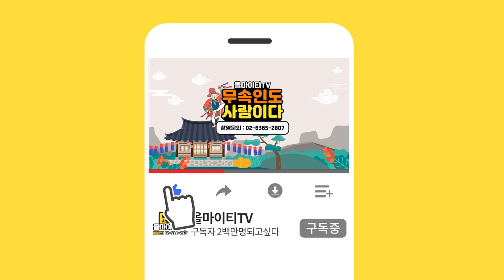흉가 귀신 이야기와 귀신이 감지 되었을 때 나타나는 증상 '흉가에서 이상한 소리가 들려 봤더니..' 평택점집 평택유명한점집 자비원 벼락대신